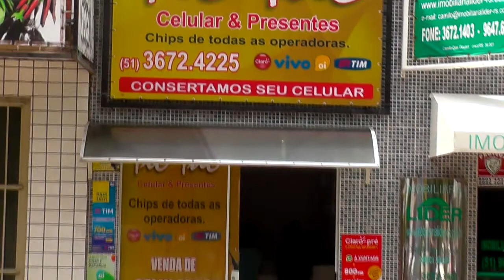LEI QUE PROÍBE VENDA DE LANCHES PRÓXIMO AS ESCOLAS DIVIDE OPINIÕES.